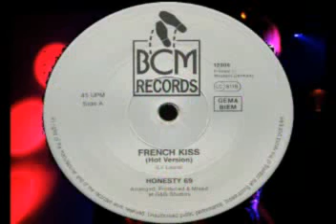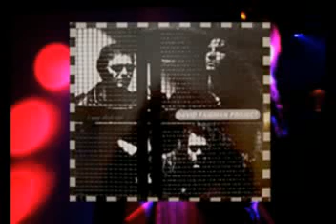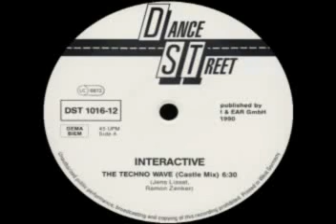LA RUTA. VALENCIA SONIDO MITICO IV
Mezclado y montado por Boa...
Honesty 69 - French Kiss + David Fairman Project - I Say Shut Up + Ravebusters - Mitrax + Interactive - The Techno Wave + Psycho Team - Bolero + Techno City - Vamos Techno